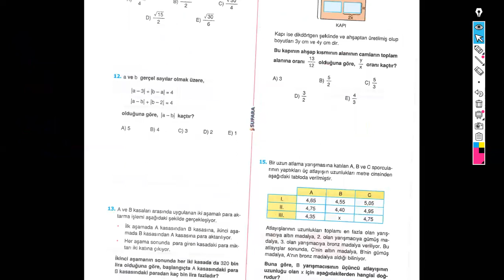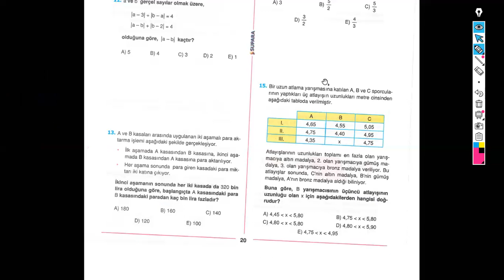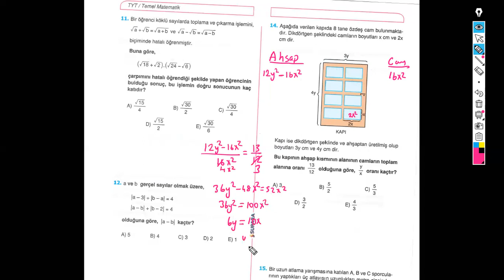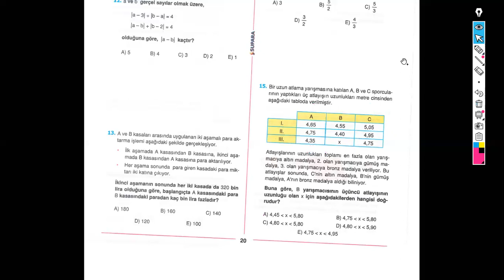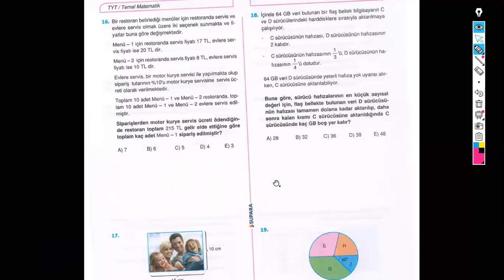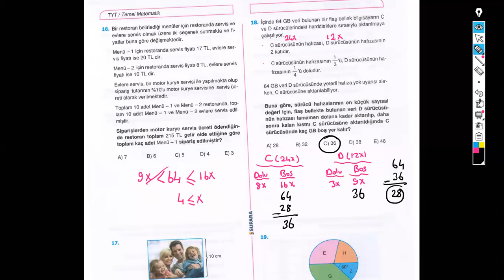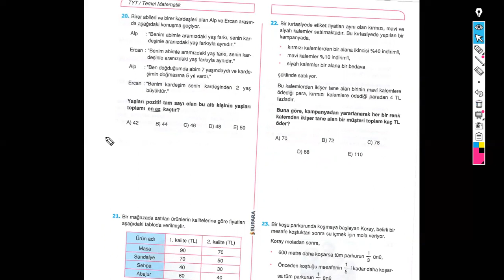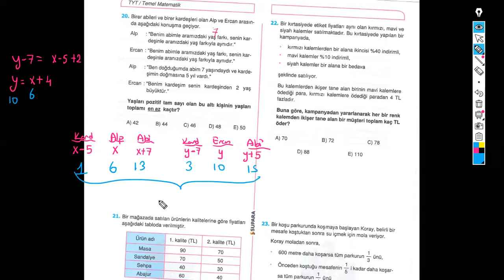11 HAZİRAN SUPARA GAMA TYT MATEMATİK ÇÖZÜMLERİ 2